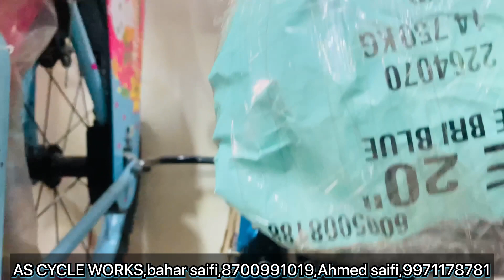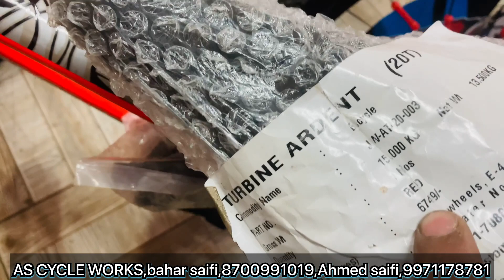CHEAPEST CYCLE MARKET OF INDIA |CYCLE AT BEST PRICE fat tyre cycle mtb cycle bmw cycle best quality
Shop address
AS CYCLE WORKS || best cycle store k2/block khasra no/836 near mata chowk Vasant Kunj roud Mahipalpur New Delhi 110037,
Owner name/ bahar saifi,

THIS VIDEO IS ONLY FOR THE PURPOSE OF EDUCATION. WE ARE JUST PROVIDING MARKET INFORMATION. WE ARE NOT PROMOTING OR DEFAMING ANY BRAND IN ANY PROFIT OR LOSS ON ANY WAY. PLEASE CHECK BEFORE BUYING GOODS AND MAKE SURE FOR YOUR DECISION.